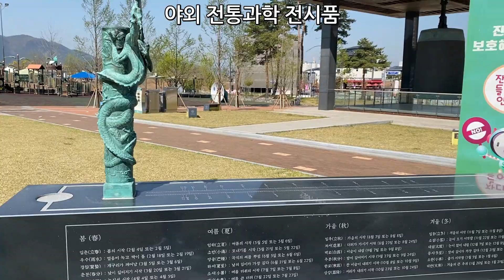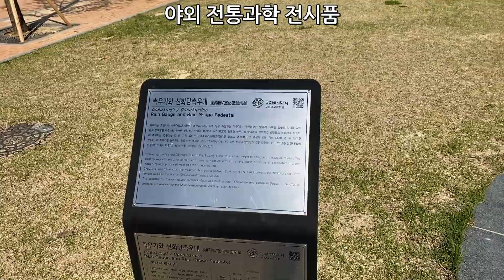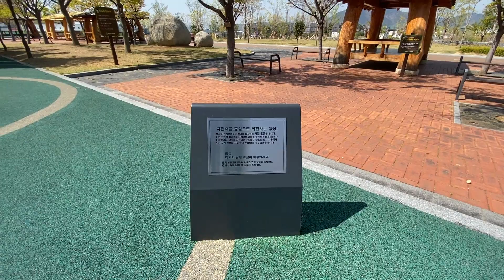[과학관 on Air] (전시해설)(전시안내) 달라진 과학관2(야외 신규전시품)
[과학관 on Air] (전시안내)
달라진 과학관2(야외 신규전시품)